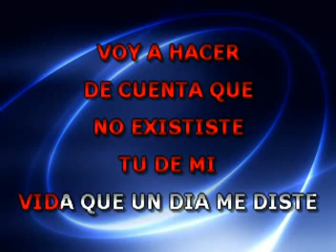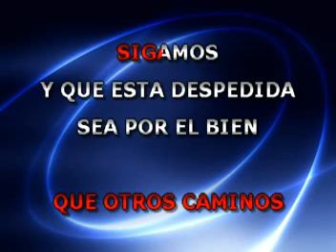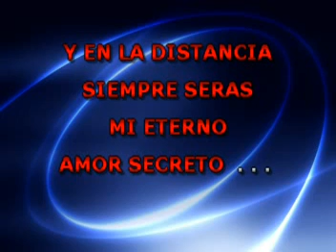Mi Eterno Amor Secreto - Olga Tañon - Karaoke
Mi eterno amor secreto cantando con la mejor música de karaoke al estilo de Olga Tañon